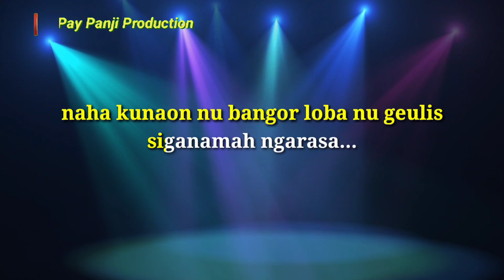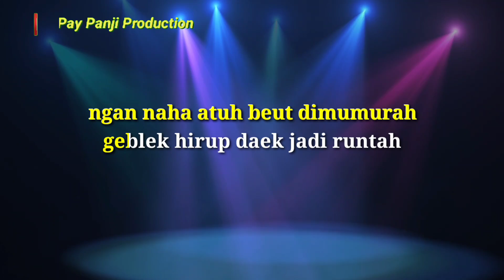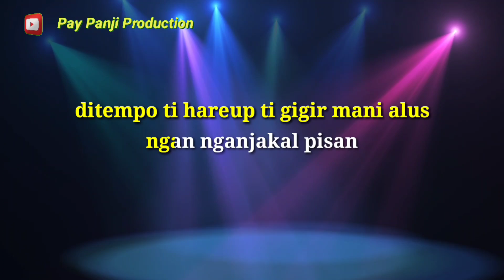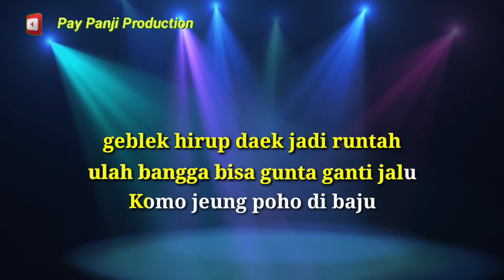DJ RUNTAH - DOEL SUMBANG ( KARAOKE DJ REMIX NADA CEWEK + LIRIK )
Penyanyi   : Doel sumbang
Versi karaoke Dj remix nada cewek dan full lirik
Musik dalam video ini di record menggunakan style keyboard KORG PA700

dj runtah doel sumbang,
dj runtah tiktok,
dj runtah karaoke,
dj breakbeat runtah,
dj sunda runtah,
dj sunda runtah terbaru 2021,
dj lagu runtah,
dj sunda doel sumbang runtah,
runtah versi dj